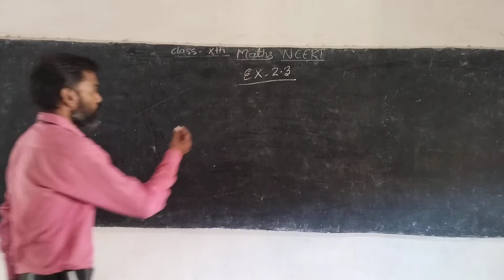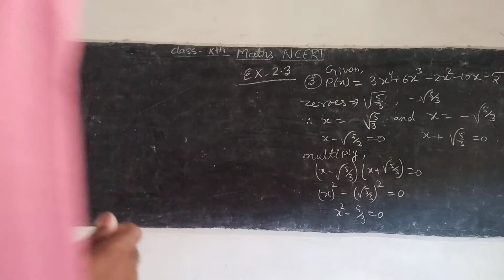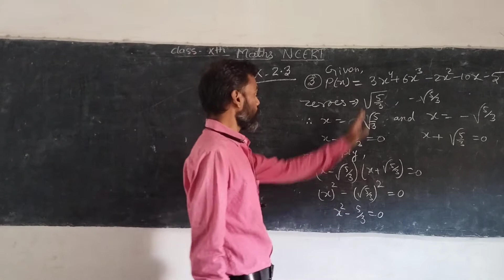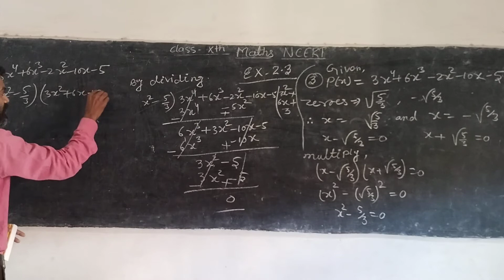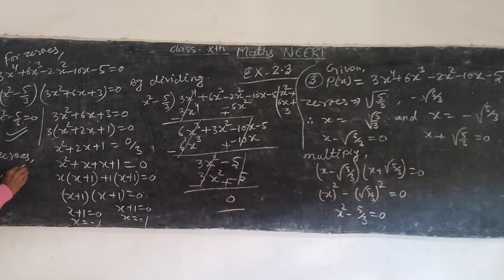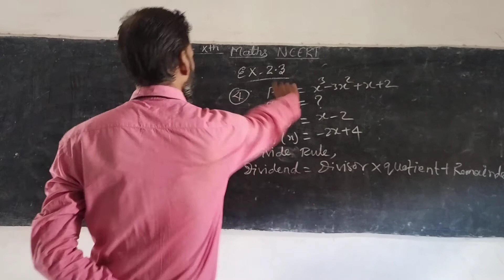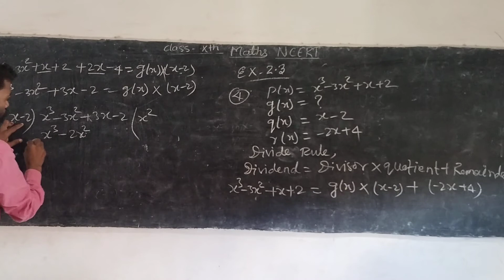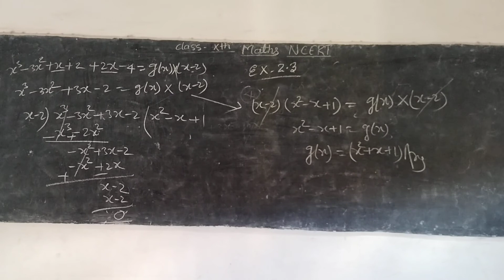class X mathematics NCERT exercise 2.3